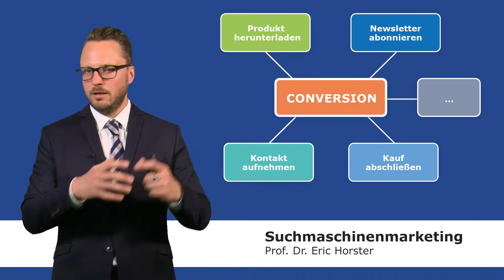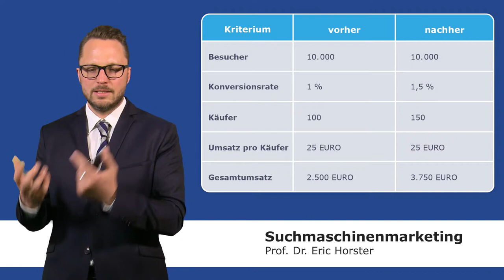Suchmaschinenmarketing - semmooc - Conversion und Conversion-Rate